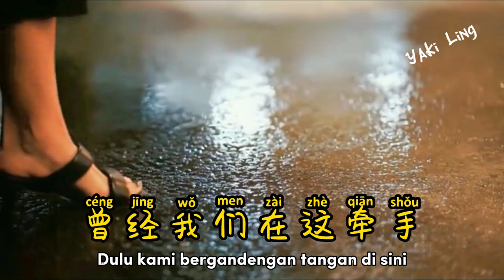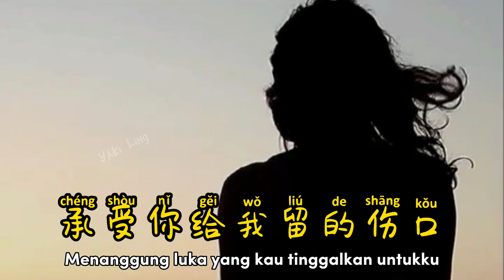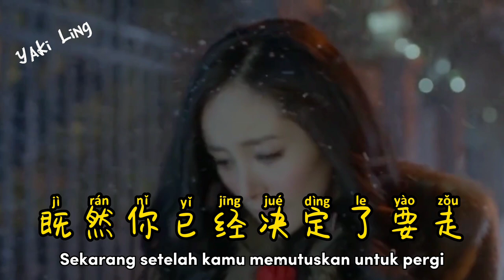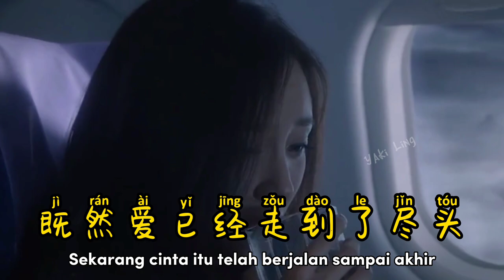不挽留不强求 - Bu Wan Liu Bu Qiang Qiu - 朱小朱 - Zhu Xiao Zhu - New Songs 2022